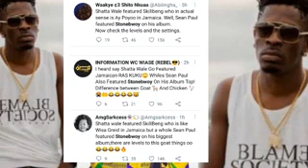See How Ghanaians Has Turn Shatta Wale to a Laughing 😂 Stock As They Compare Him to Stonebwoy ay3d3🤔